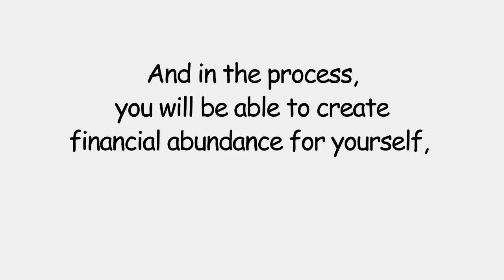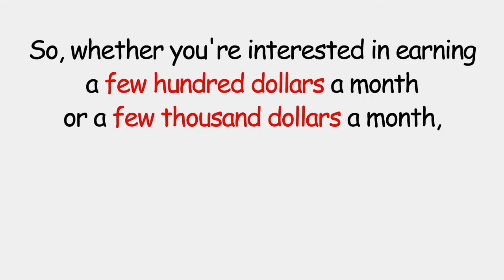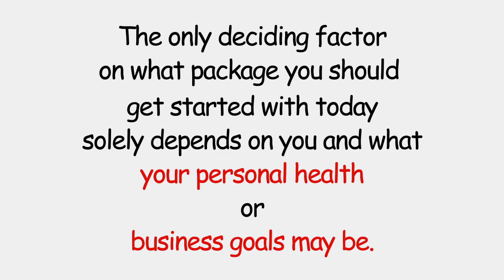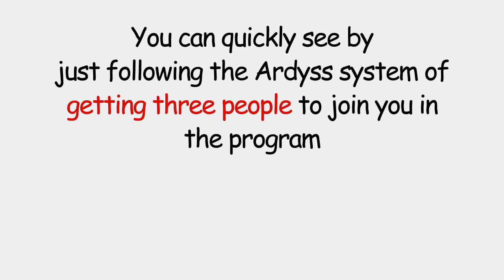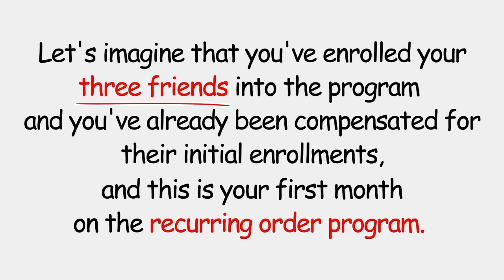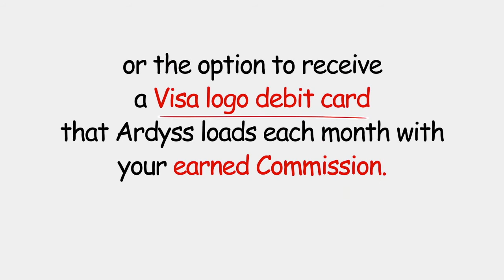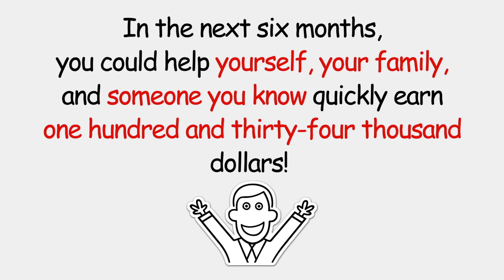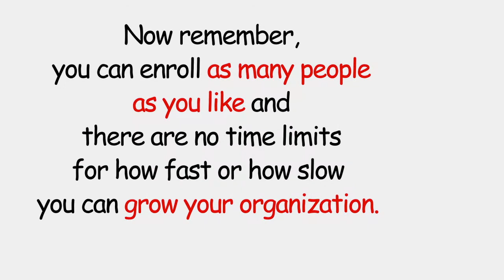The Ultimate Passive Income Opportunity To Make Money Online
Are you looking for the best way to make passive income online?

You just found it!

Are you ready to learn what's been voted the best passive income opportunities for a beginner to start in 2020?

If so, be sure to check out our free passive income guide for more information.